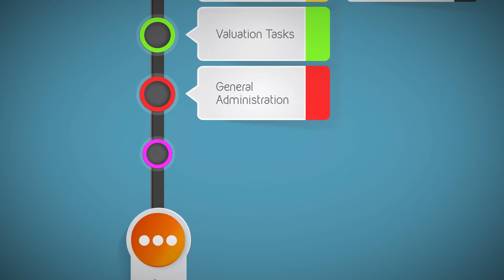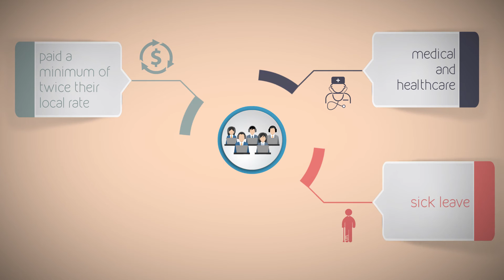How to use an Administrative Virtual Assistant | MyOutDesk Virtual Assistant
How to use an Administrative Virtual Assistant for Real Estate